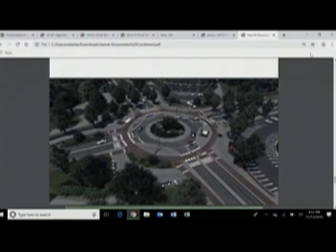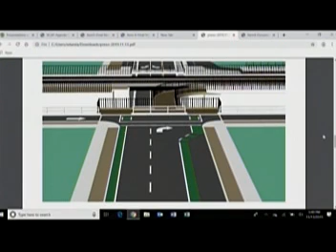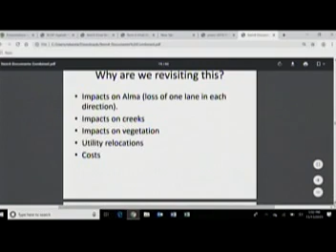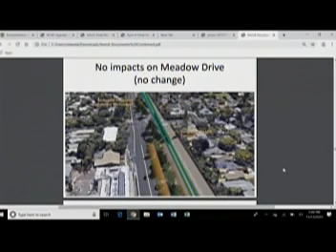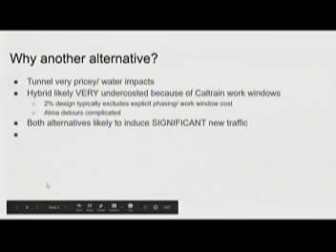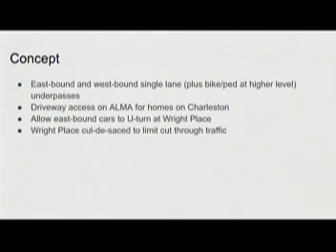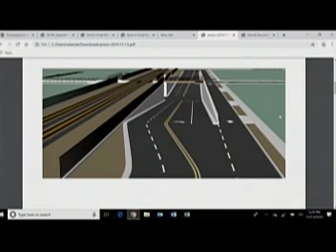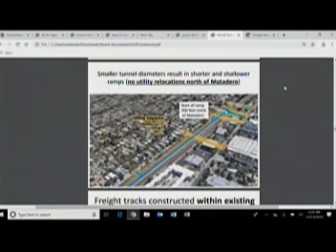Palo Alto Expanded Community Advisory Panel - November 13th, 2019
Connecting Palo Alto Rail Community Meeting